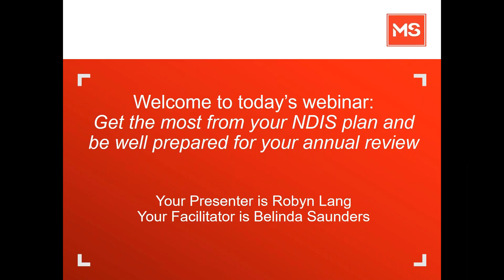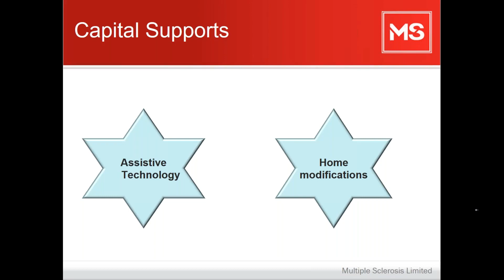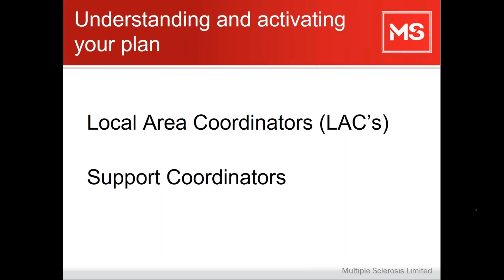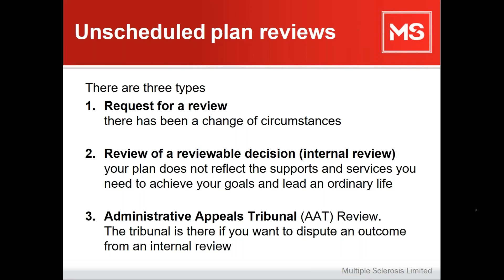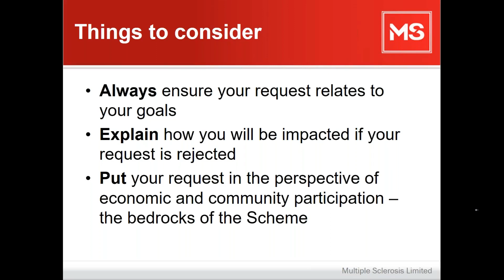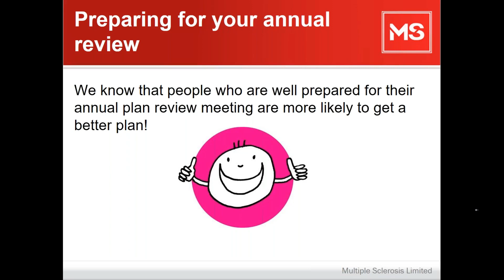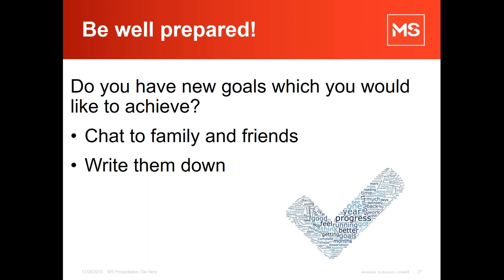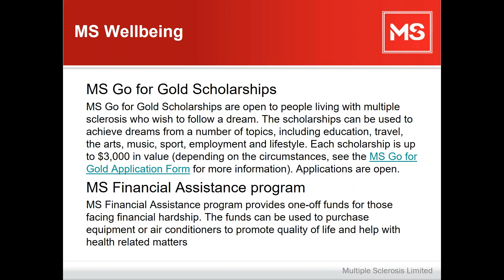Getting the most from your NDIS Plan & Preparing for your annual review Webinar 17 Apr 2018